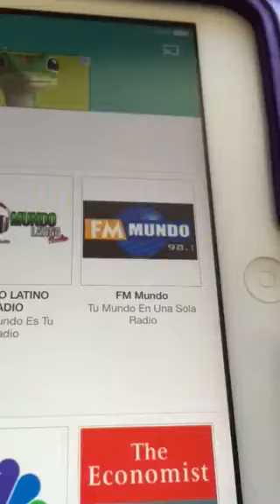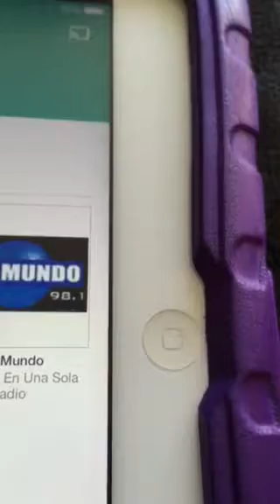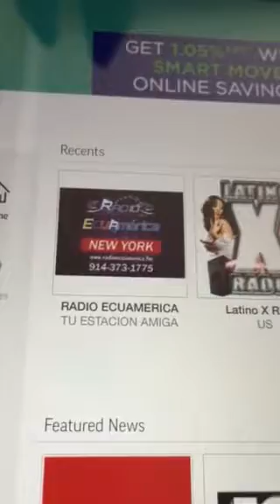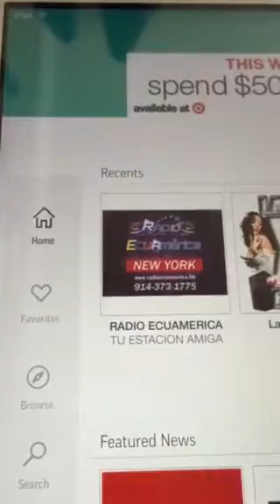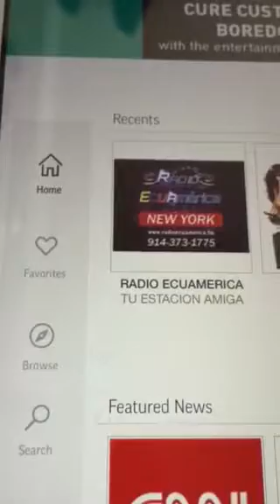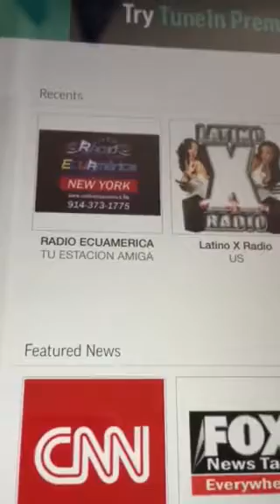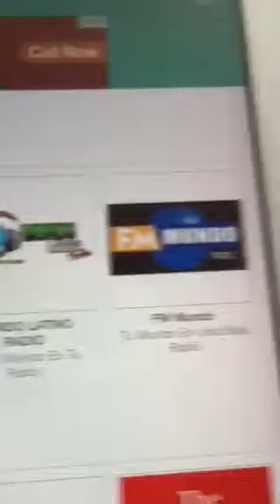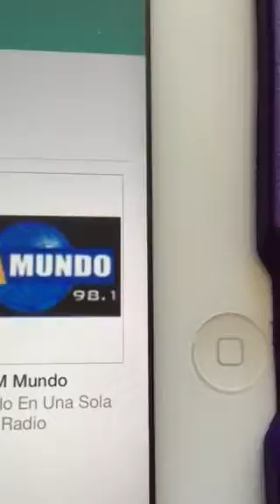"LunaGabriela Suspiros Del Mar" Artista Poeta Del Amor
Entrevista Exclusiva con el Locutor José Saca (CHICHERITO MIX) Radio Ecuamerica  feb 26 / 2017